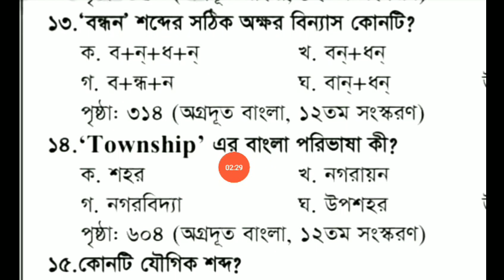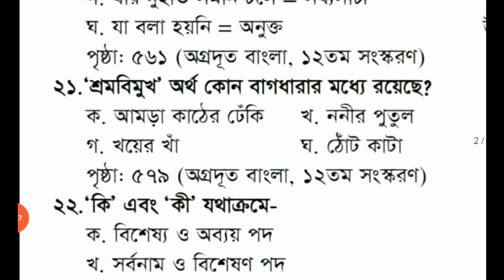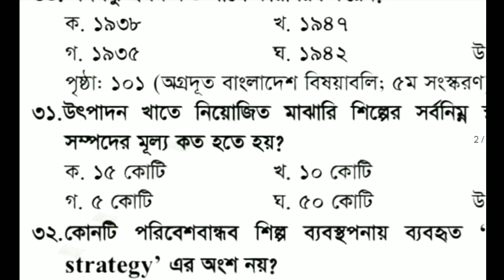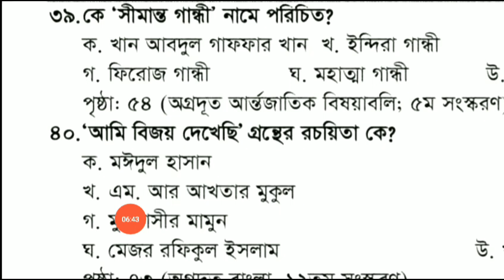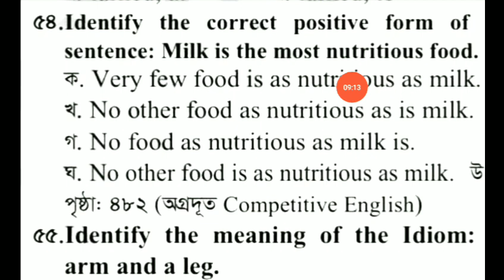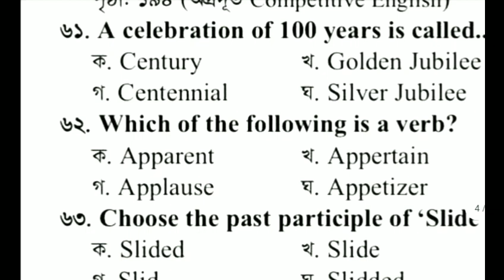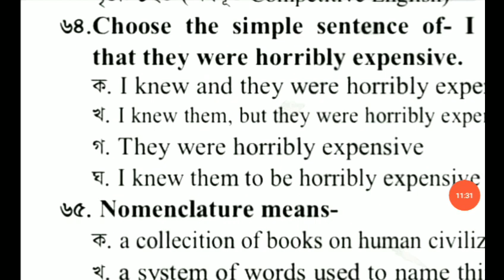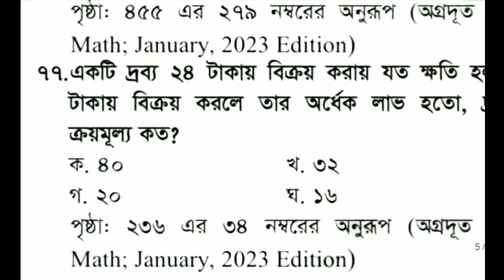বিসিক প্রমোশন অফিসার নিয়োগ প্রশ্ন সমাধান | bscic promotion officer question solution 2023